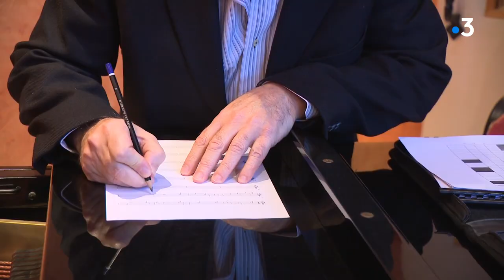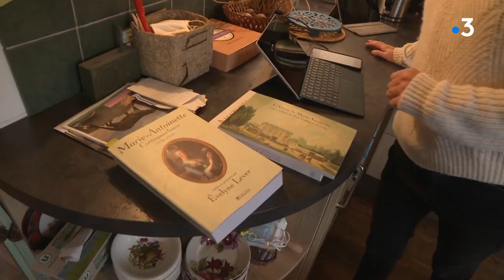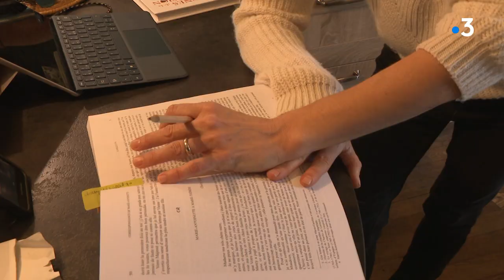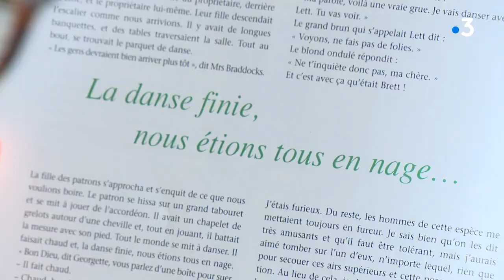culture et confinement en haute-vienne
Le monde de la culture doit s'organiser pendant les périodes de confinement qui se succèdent et se prolongent. Comment se vit la culture en Haute-Vienne, exemples avec Patrice Peyrieras Chef d'Orchestre Compositeur Pianiste (images du concert à Avignon signées Folies Lyriques Montpellier) Marie Legendre Altiste et Jean-Michel Arnaud chroniqueur sur radio-vassivière. Reportage Isabelle Rio Jean-Marie Arnal Mary Bernhard France 3 Limousin